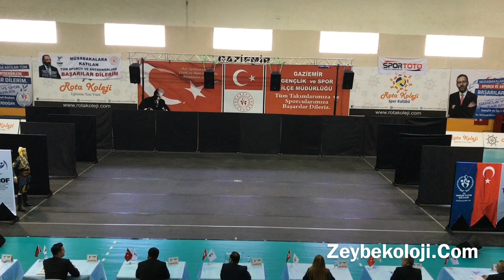Kütahya Yörefader GSK | Gençler Düzenlemesiz | 2019 THOF İzmir Grup